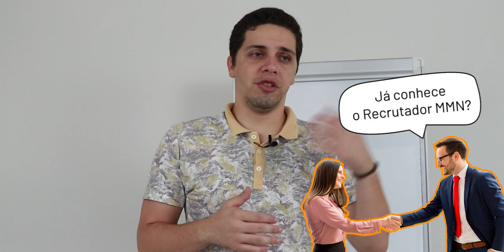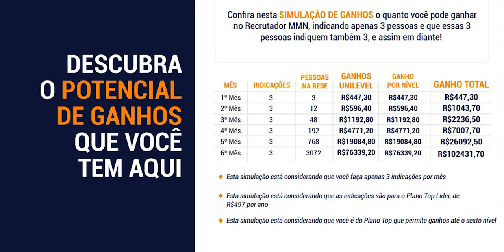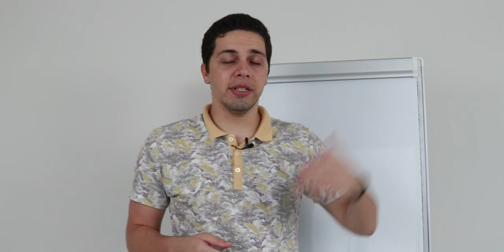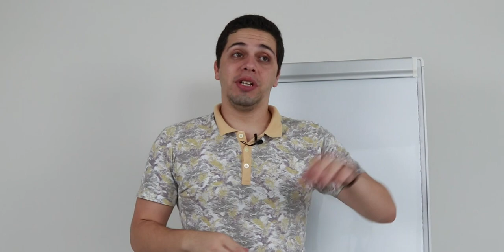As 3 Principais Dúvidas Sobre o Programa de Afiliados do Recrutador MMN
Muitas pessoas nos procuraram com algumas dúvidas similares sobre o Programa de Afiliados. No vídeo de hoje, nós respondemos as 3 principais dúvidas! Então assista agora!

Quer ir além e se tornar um Sócio do Recrutador MMN?

Então não perca esta oportunidade de estar no nível da Diretoria e ganhar 10% de comissão sobre uma rede infinita e ter uma Conta Vitalícia no Recrutador MMN!